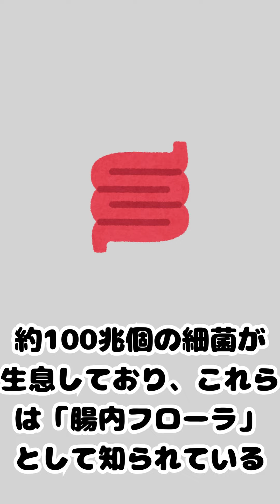【衝撃】人間の秘密TOP7！新事実&雑学を大公開！【第36弾】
わずか1分で、人の世界の神秘と魅力を紐解きます🌟👤。隠された生態や興味深い秘密、そして笑えるトリビアを短く、シンプルにご紹介。人類の知られざる側面を探り、あなたの知識を一新させます。人間の不思議に魅了される方、雑学を愛する方、そしてこの冒険が初めての方も、このユニークな旅をお楽しみください！🌱🔎新たな発見が、喜びと有用な情報をもたらすはずです。知識を深め、一緒に人間界の面白さを探求しましょう！

VOICEVOX:青山龍星を使用しています。

画像や動画は「Canva」を使用しています。

田舎暮らしで畑などで野菜や果物などを育てている情報・裏技や田舎暮らしの楽しさや素晴らしさを伝えていきます。ブログもやっているので応援よろしくお願い致します。

（田舎や自然でまったりとした内容のブログです）

🌟サブブログ

（ジャグラーアイランドのミッションなどを更新しています）

（PCやスマホでお小遣いを稼げる情報を更新します）

（話題や流行の商品を更新しています）

（ビーグル犬に日々癒される内容のブログです）